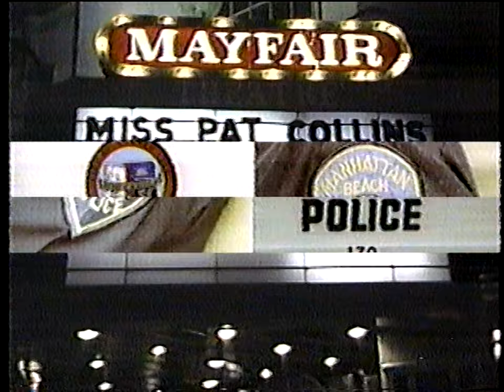Miss Pat Collins: The Hip Hypnotist (partial)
Showtime special of Pat Collins. first 38 minutes